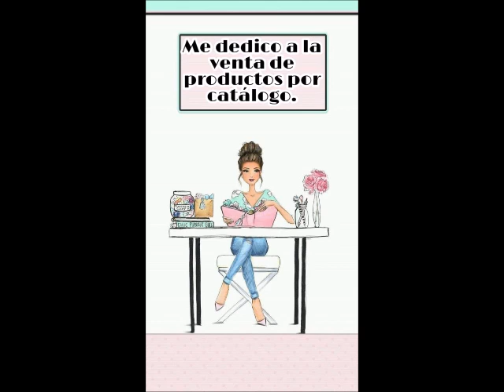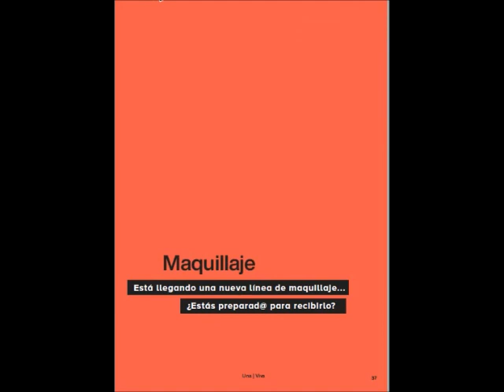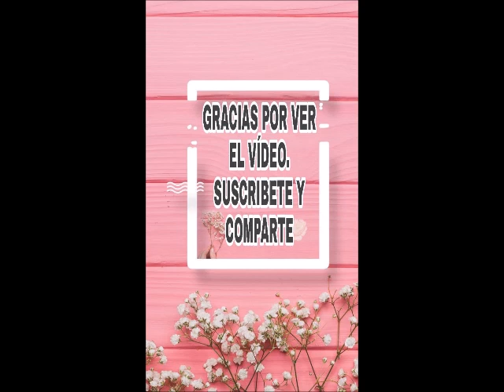NATURA CICLO 11 MÉXICO 2020.